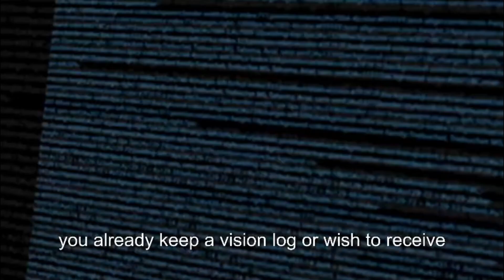How to Avoid Blindness from Diabetes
Don’t Loose Your Eyes - be aware of Diabetic Retinopathy!

Diabetic Retinopathy
Welcome to our informative session on diabetic retinopathy. If you or someone you care about deals with this condition, you’ve come to the right place. In the next few minutes, we’ll explore crucial insights and actionable strategies that can help manage symptoms effectively and safeguard your vision. Stick with us as we delve into what to observe, daily habits to adopt, and when to seek urgent assistance. You’ll find this knowledge empowering and essential for your eye health.
  Let’s start with a brief overview of diabetic retinopathy. This condition arises from damage to the delicate blood vessels in the retina due to diabetes. In the early stages, you may experience no symptoms at all, which is why monitoring is vital. As it progresses, signs such as blurred vision, floaters, dark spots, and sudden vision loss may occur. Becoming aware of these symptoms early allows for timely intervention, and remember, early detection can significantly impact your sight.
  One of the most effective strategies is to monitor your symptoms and maintain a symptom log. Daily tracking of any changes in your vision, whether it's blurriness, new floaters, or flashes of light, is crucial. Consider using a simple checklist or digital notes on your phone to record your observations, and ensure you bring this log to every eye appointment. This small step can lead to more informed discussions about your eye health with your healthcare provider.
  Controlling systemic risk factors is another vital part of managing diabetic retinopathy. Consistent blood sugar control plays a critical role; work closely with your diabetes care team to establish and maintain appropriate A1c targets. Additionally, keep an eye on other factors like blood pressure and cholesterol levels. High levels of these can further exacerbate retinal damage, making medications and lifestyle adjustments equally important as glucose management.
  Regular retinal screenings are essential as well. Adults with diabetes should undergo annual or more frequent eye exams based on disease progression. Early treatment in response to screening results can prevent significant vision loss, highlighting the crucial role of regular check-ups in your eye care routine. Let's also discuss available treatments. Understanding your options is empowering — whether it's Anti-VEGF injections to mitigate swelling or laser therapy for sealing leaking blood vessels, each method has its own benefits and potential side effects. Don't hesitate to ask your ophthalmologist about the best options for your circumstances.
  At-home strategies can enhance your quality of life as well. Ensure your environment is well-lit with high contrast for easy navigation during daily activities. Also, consider using tools like handheld magnifiers or smartphone accessibility features. Engaging with low-vision rehabilitation services early can provide you with important techniques, helping you maintain independence. And finally, know when to seek immediate medical attention